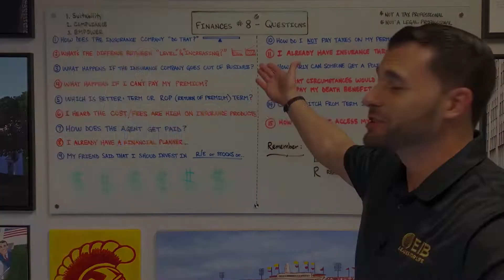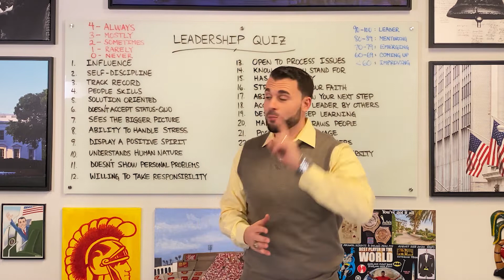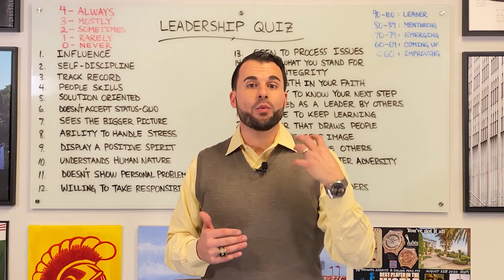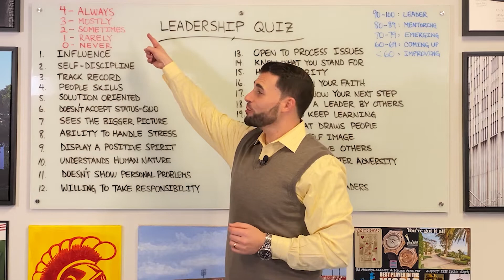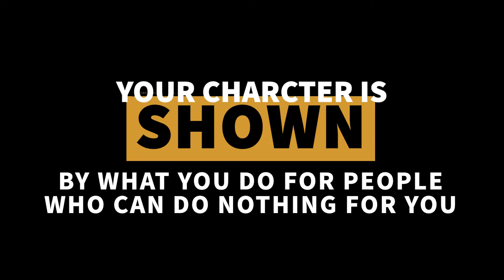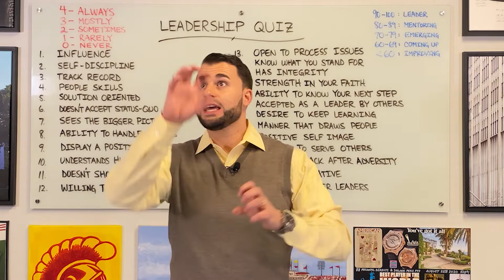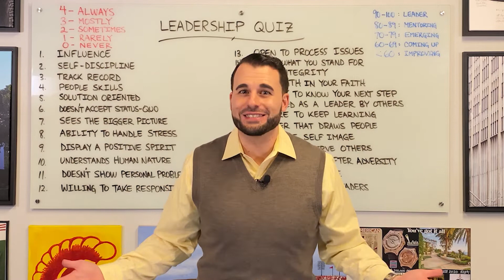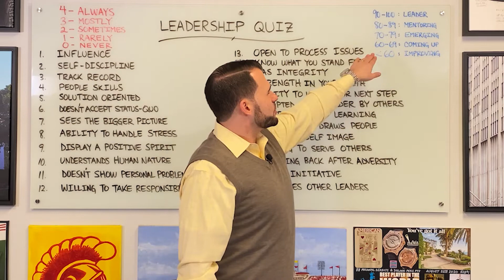Leadership Quiz | Leader For Life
How can you determine your level of leadership qualities? Take our 25 question leadership quiz to see how you score as well as identify your leadership strengths and weaknesses.

LEADER FOR LIFE is for all leaders in various walks of life seeking to better themselves and the people which whom they care for. Join us through this journey and learn what it means to be a LEADER FOR LIFE.